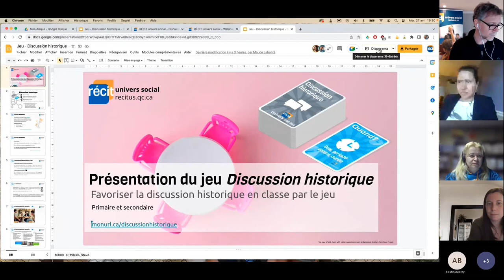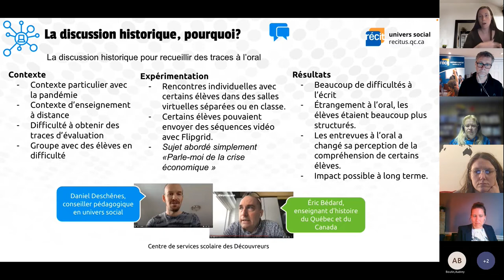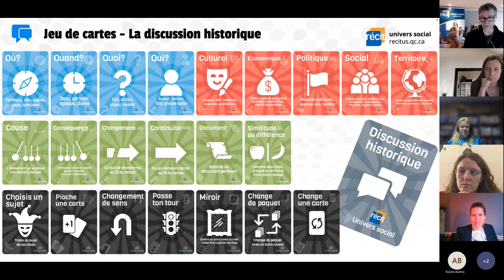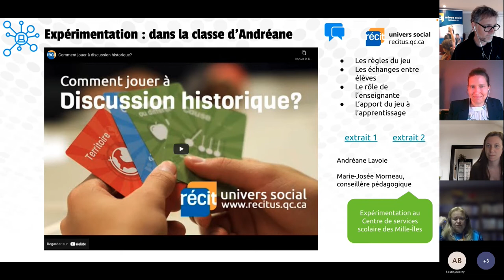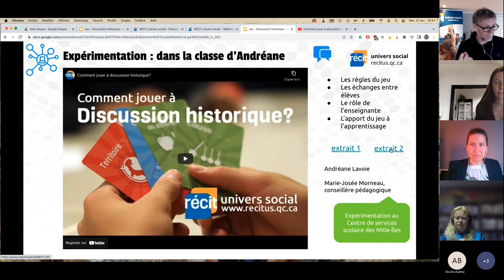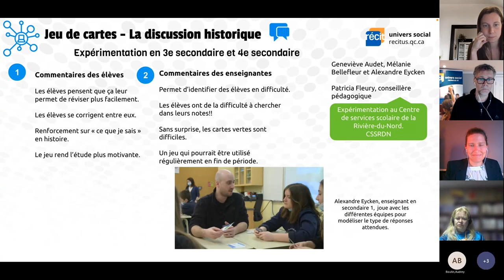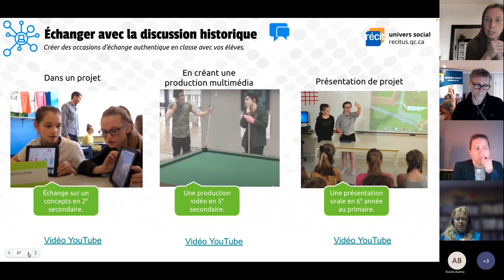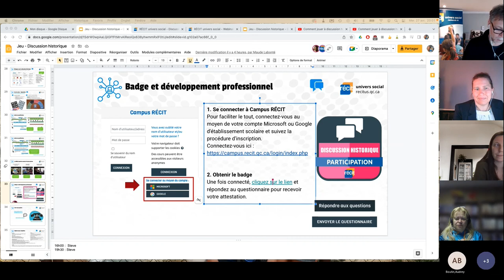Le jeu « Discussion historique »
Ce webinaire de 30 minutes a pour objectif de présenter le jeu Discussion historique. Il s'agit d'un jeu de cartes qui vise à favoriser la discussion historique en classe. C'est une façon ludique de parler d'histoire en classe.

2:17 - Mise en contexte
4:23 - Qu'est-ce que la discussion historique?
5:54 - Les règles du jeu « Discussion historique »
10:52 - Expérimentation en classe
23:49 - La discussion historique dans
l'évaluation par triangulation